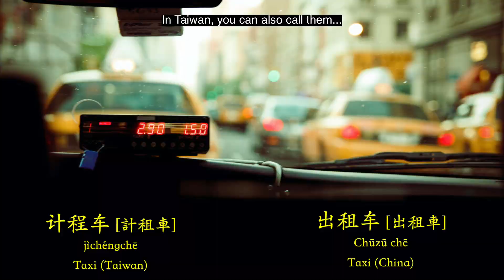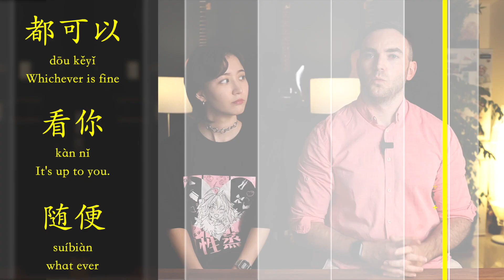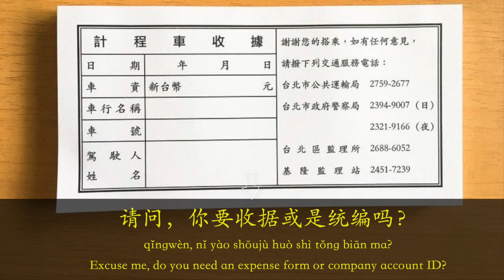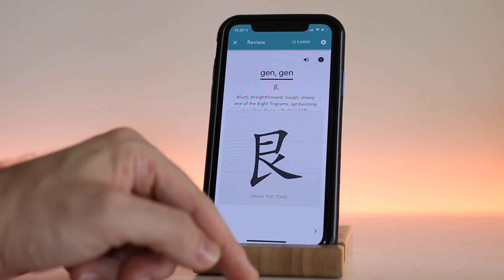Taxi Chinese | Skritter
New to Skritter?

In this video, Iona and Gwilym teach lots of terms you need to take a taxi in China or Taiwan. Learn essential Mandarin for place words, directions, asking if you can use cash or credit, or even if you can take your pet along with you. We also give tips and tricks about what it's like getting a cab in Taiwan.

Skritter on Facebook Get all the recommended Skritter deals, discounts, and exclusive offers
⭐️PROMOS⭐️

⭐️Mandarin Blueprint - Mandarin Blueprint has a variety of Chinese courses designed by a team of learners and teachers who know how to help you level-up FAST. Explore their full range of options here ➡️
________________________________________________________________________________________ ⭐️Fluent Forever - A best-selling book that turned into the most crowdfunded app in history!